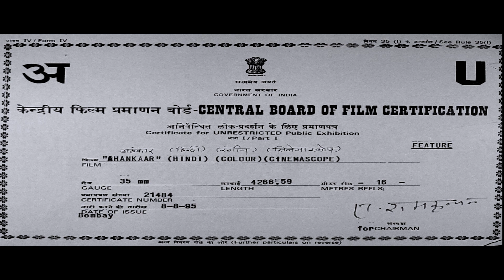मिथुन चक्रवर्ती की ज़बरदस्त हिंदी ऐक्शन फिल्म Ahankaar Full Movie | Mamta Kulkarni Blockbuster Movie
Ahankaar - Mithun Chakraborty, Mamata Kulkarni, Prem Chopra - Full Movie - Filmy Deewane

The plot of the movie centers around Prabhat (Mithun Chakraborty). Prabhat's love interest is Naina, a childhood friend. After an accident in which Prabhat saves his mother, he ends up with an inability to speak. A magnanimous factory owner offers him a job soon after, and Prabhat's work supports his family (half-brother, sister, and step-mother), both while his father is in and out of jail. After some time, Prabhat uncovers a plot against his employer and gets the criminal incarcerated, causing him to receive a promotion to manager. However, Prabhat nominates his half-brother, Surya, for the job. Prabhat is eventually ousted from the job. Surya is convinced by some gangsters to commit fraud, which Prabhat sets out to redress.

Directed by Ashim Samanta
Written by Rajiv Kaul
Screenplay by Madan Joshi
Produced by Shakti Samanta
Starring : Mithun Chakraborty, Mamta Kulkarni, Mohnish Bahl, Prem Chopra, Gulshan Grover
Cinematography Aloke Dasgupta